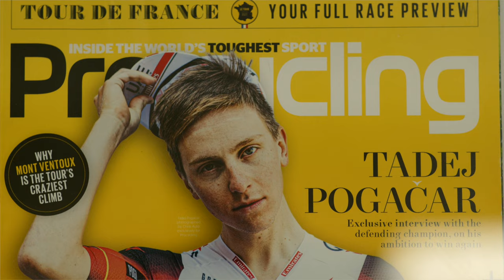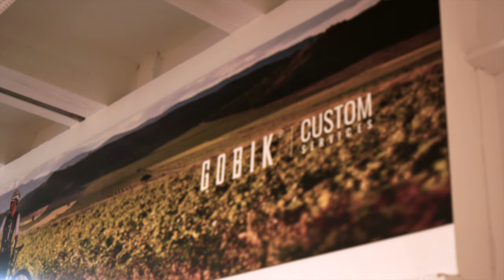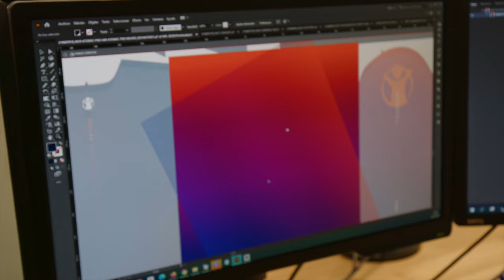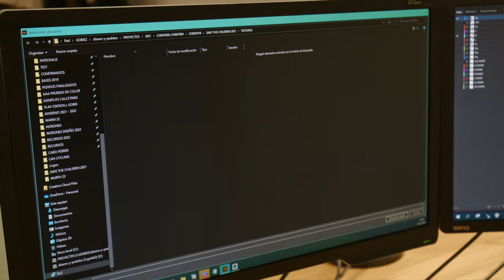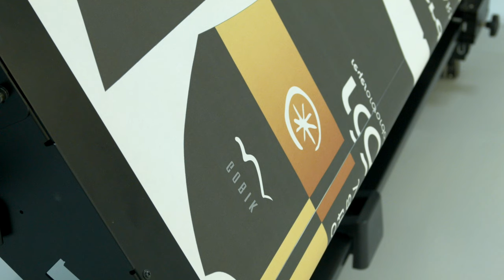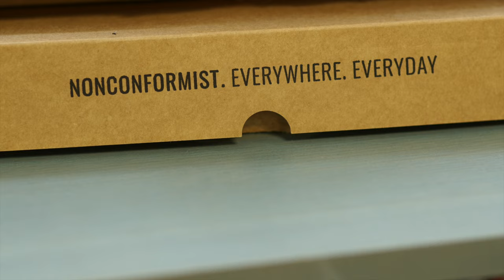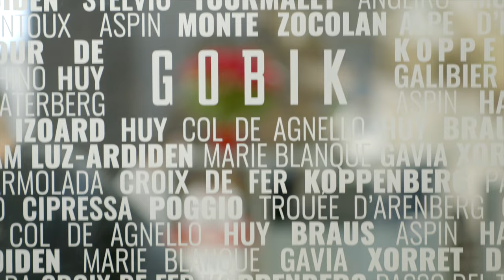Inside Gobik x Juan Antonio Flecha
We are a young and vibrant company with headquarters in Yecla, Murcia (Spain). Since our creation, we carved the personalization of cycling apparel into our DNA.
Last week, our ambassador and friend, Juan Antonio Flecha had the opportunity to see first-hand the processes involved in our Custom Services.

Press play and enjoy.